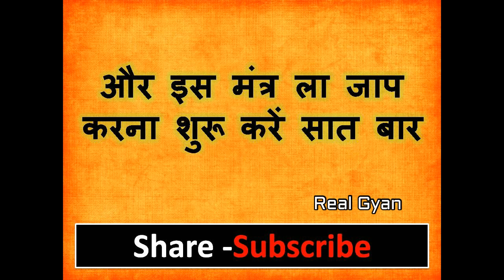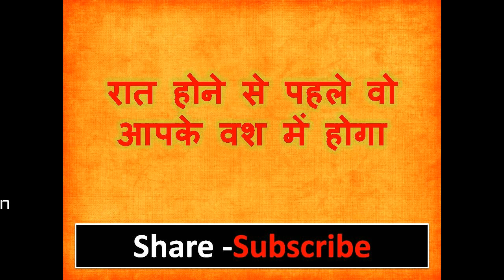रात होने से पहले मनचाह व्यक्ति का वशीकरण